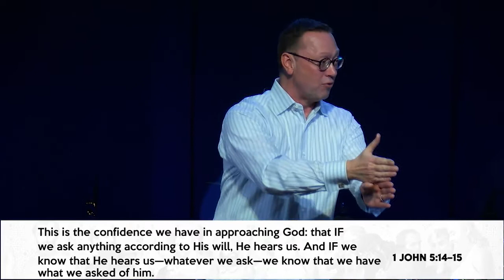Devoted - Prayer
We are so glad you are joining us for church!
If would love to connect with you know how we can be praying for you!